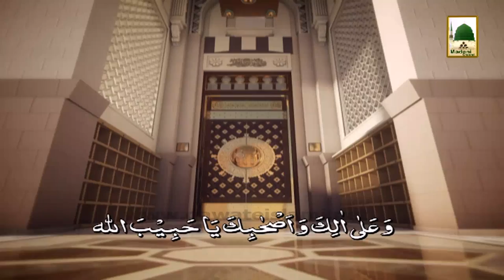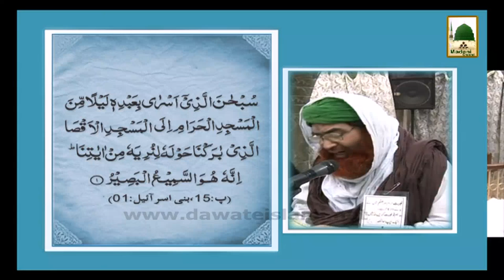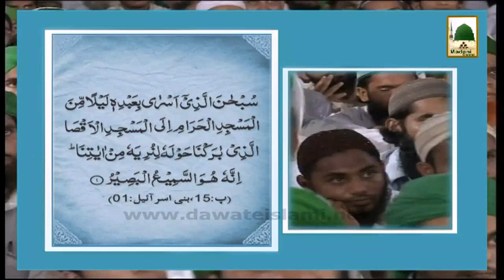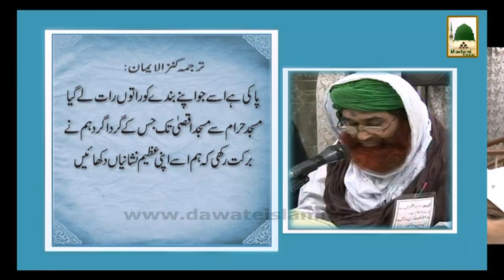Ameer-e-Ahl-e-Sunnat ka Bayan - Aaqa ka Safar-e-Meraj - (Part-01) 24 May 2014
Islamic Speech - Shab e Meraj - Maulana Ilyas Qadri (Part 01)